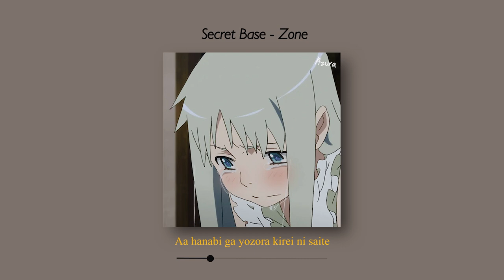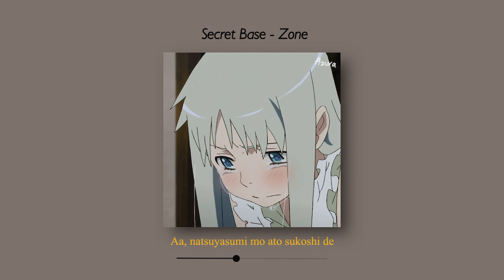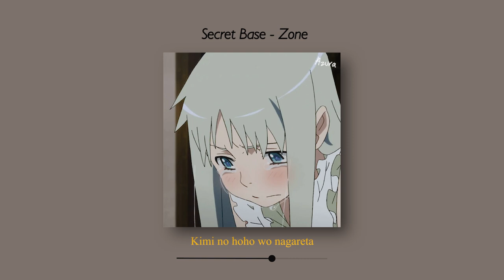Secret Base ~ Kimi ga Kureta Mono [Anohana ED] (Slowed And Reverb + Underwater) Lyrics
Description
♪ Song :Secret Base (Kimi ga Kureta Mono)
♫ Artist : Zone
♪ Cover : 달마발 Darlim&Hamabal
♫ Soundtrack : Anohana Ending
⌕ Picture : Pinterest

Use Earphone for best quality sound